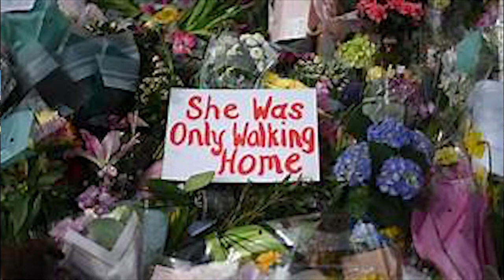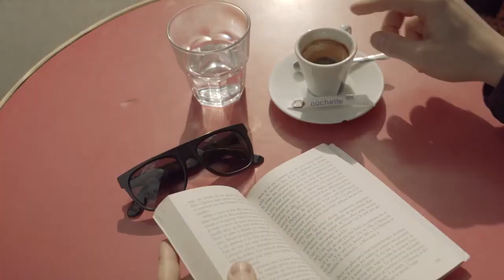移民英國要考慮治安 警察涉嫌殺害Sarah Everad 引致人心惶惶! 方家惶惶! |方家煌x陳漢詩 【英法夢】